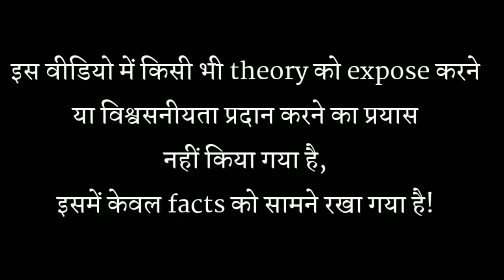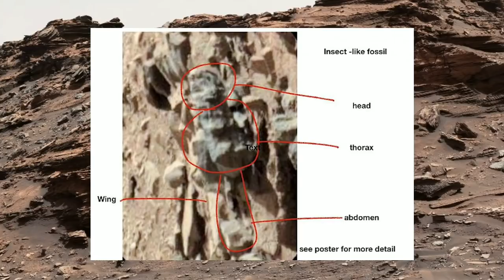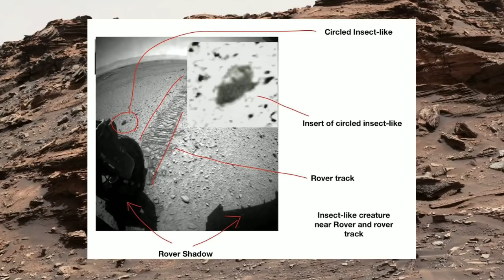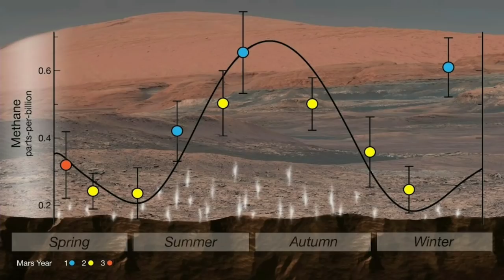क्या रहस्य है मंगल ग्रह पर इन घटनाओं के पीछे What's the reason behind the weird objects on mars?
Recent photos taken by NASA's Mars rover might appear to show a gleaming alien bonfire burning in the distance—at least according to some Internet loonies—but that's not exactly what's happening.

Fact is, there still isn't any evidence for life on Mars.

आगे देखिए...

World tv hindi